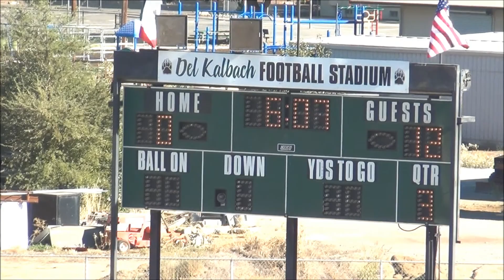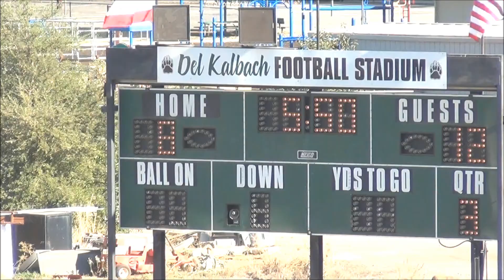Chargers vs Titans 3rd Qtr HD